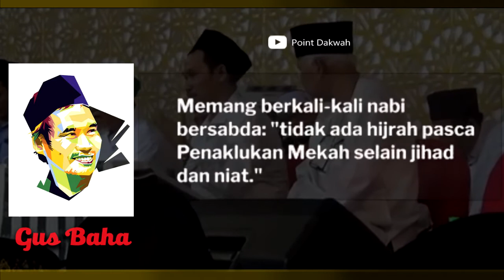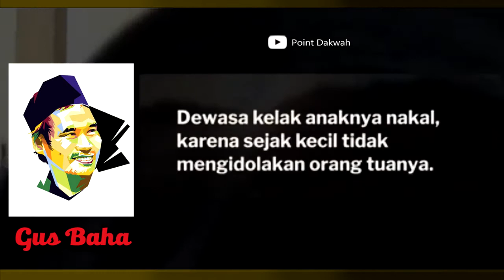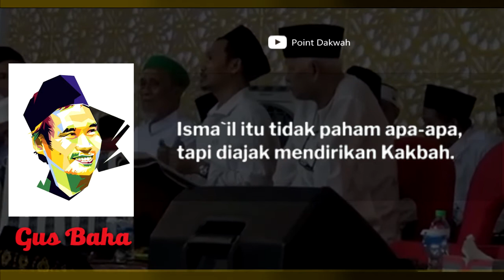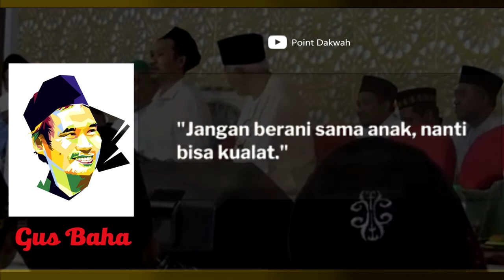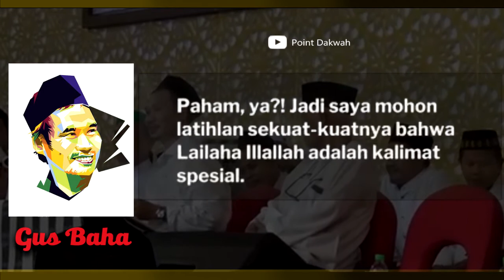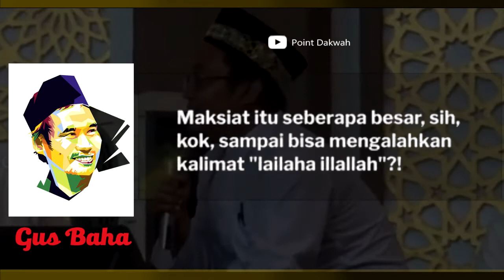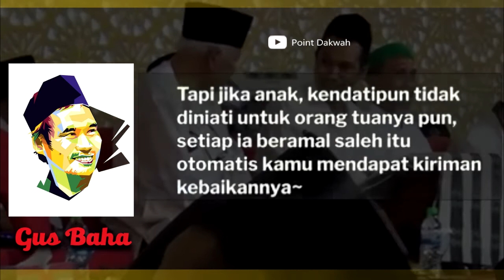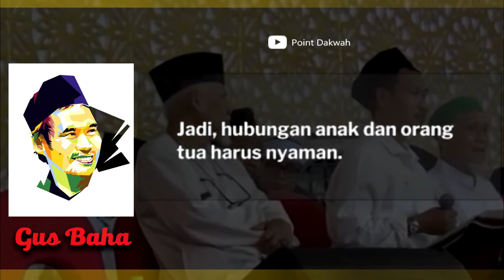Gus Baha Mendidik Anak Zaman Now - Lucu Santai Islami Cerdas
[PointDakwah].. Channel Dakwah tanpa Iklan.
- Bagaimana mengatasi anak nakal?
- Anak kok dimanja, nanti ngelunjak !!
- Apakah mendidik anak termasuk Jihad?
- Jangan sampai anak mengidolakan orang lain bukan Bapaknya sendiri.
- Jangan kamu jadi Kyai Zuhud, sementara anak tidak mengidolakan mu.

Jadi, bagaimana cara/ tips mendidik anak sesuai ajaran Islam. Gus Baha mendedahnya dengan bahasa lugas, sederhana, kadang "nakal - kontroversial" tapi bernas.

Etika mengaji walaupun hanya lewat rekaman, Gus Baha ngendikan :
1. Niatkan Ngaji karena semata Allah swt (Niat ngaji kerono ngestoke dawuhe allah, dawuhe rosul allah swt).
2. Biasakan ngaji dalam kondisi suci dari hadats kecuali kaum hawa yg sedang berhalangan.
Saksikan dan simak videonya sampai tuntas, biar tidak gagal faham.